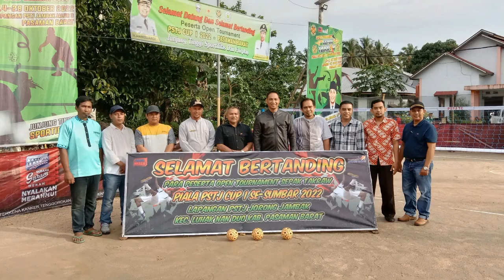Acara Pembukaan - Open Tournament Sepak Takraw PSTJ CUP 1 Se Sumbar ( 1 Prestasi )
Berikut Acara Pembukaan Open Tournament PSTJ CUP 1 Se sumbar yang di hadiri oleh beberapa Orang Penting di Pasaman Barat,.